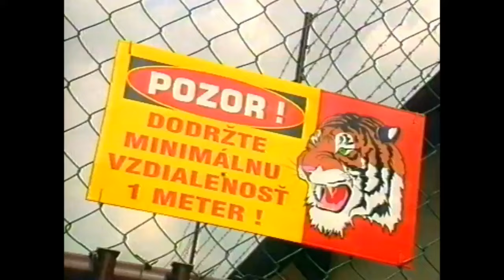SLOVENSKÁ MAFIA - Mikuláš Černák a tigre